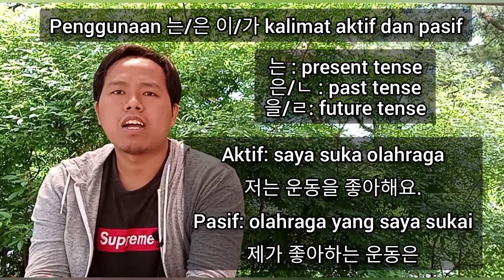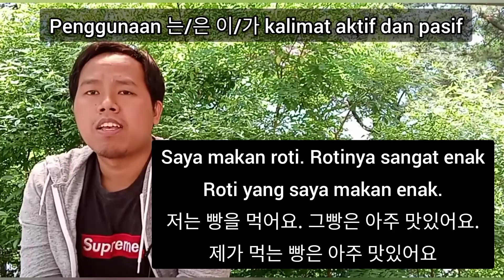PENGGUNAAN 는/은 이/가 DALAM SATU KALIMAT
video ini lanjutan dari video kemaren. menerangkan mengenai penggunaan 는 은 이 가 dalam satu kalimat. tata bahasa ini sering sekali digunakan dalam percakapan sehari hari di korea selatan. semoga bisa membantu teman teman dalam belajar bahasa korea agar lebih mudah memahami. video ini cocok buat teman teman yang sedang belajar bahasa korea baik secara otodidak atau melalui lpk .
00:00 penjelasan awal
07:09 Penggunaan 는 은 이 가 dalam bentuk kalimat aktif dan pasif.